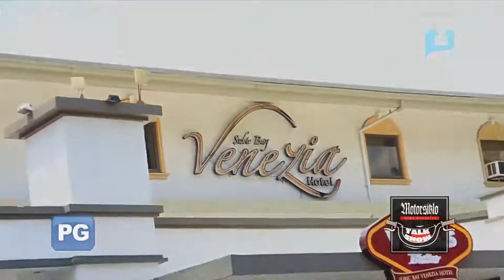S2 EP 1 F&T - Venezia Hotel